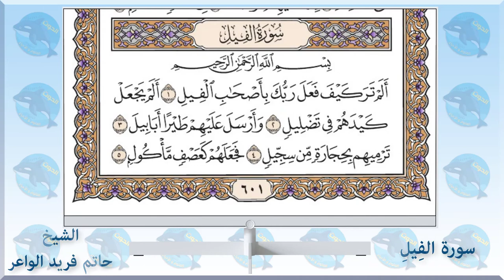105 سورة الفيل - الشيخ حاتم فريد الواعر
الاستاذ احمد الحوت استاذ العلوم والاحياء يقدم 👇👇
سورة الفيل - الشيخ_حاتم_فريد الواعر
امام مسجد